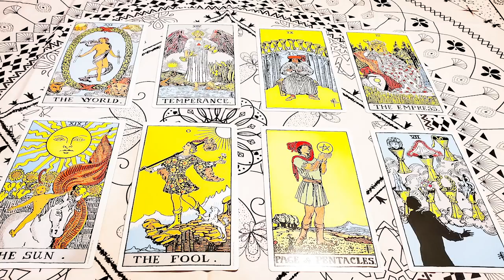Cancer September 2020: I've never SEEN this! YOUR ENERGY Baffles!~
Welcome to September 2020!~ In this month, we have a lot of changes facing us. Jupiter and Saturn will move direct in Capricorn which will finally break the triple retrograde conjunction that we have been experiencing for these last few months. As we start to see more possibilities, there is a need to remember our own individual capability to manifest and adapt to the new wants we perceive now.

Try Audible and get 2 free audiobooks

I am a participant in the Amazon Services LLC Associates Program, an affiliate advertising program designed to provide a means for sites to earn advertising fees by advertising and linking to Amazon.com, therefore, the associated links offered here may result in monetary reward.